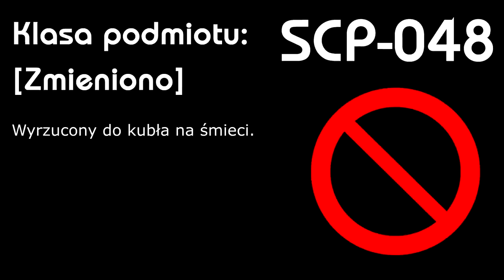SCP-048 - Przeklęty numer SCP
Nic tu nie ma. Tak samo jak tego SCP.